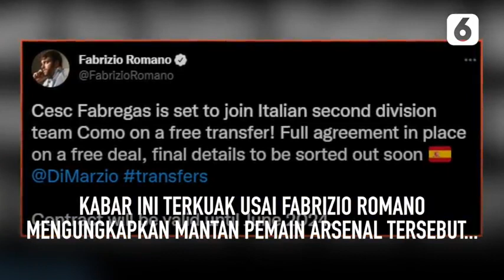Kurniawan Dwi Yulianto Bakal Latih Cesc Fabregas? | Liputan6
Liputan6 - Kurniawan Dwi Yulianto Bakal Latih Cesc Fabregas? | Liputan6

Cesc Fabregas berpeluang besar bakal dilatih oleh legenda sepak bola Indonesia, Kurniawan Dwi Yulianto. Kabar tersebut terkuak usai Fabregas membuka peluang untuk bermain dengan tim Serie B, Como 1907.